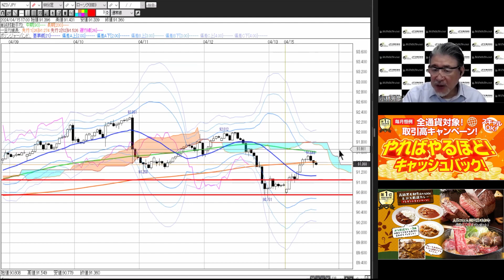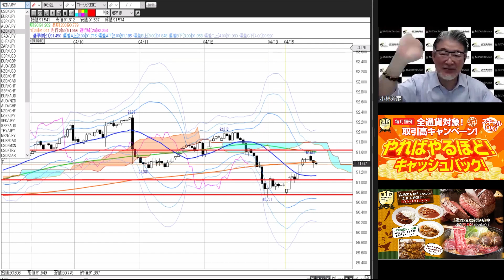【FX｜相場分析】153.97まで円安進む。神田財務官発言で153.70まで下がるもすぐに切り返しており154.00を狙う動き。完全に海外は介入催促相場！2024/4/15（月）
今晩の相場展望は、元インターバンク為替ディーラー小林芳彦による１７時以降のFX売買方針（9通貨ペア）です。相場観が変わった場合には、会員限定コンテンツ内でお知らせしております。

●目次
ドル円 00:00
ユーロドル 02:27
ユーロ円 03:01
ポンドドル 03:38
ポンド円 04:06
豪ドルドル 04:33
豪ドル円 04:57
NZドルドル 05:21
NZドル円 05:50
まとめ 06:21

ここ(↑)から口座開設すると、「最大105,000円キャッシュバック」＋「小林芳彦オリジナルレポート」をプレゼントいたします。

🔰－初心者向けＦＸ動画－🔰

【超入門編】これからFXを始める方はみて！基礎用語の解説から最低限必要な情報、1日1万円を稼げるトレード手法までの解説（スキャトレふうたさん）

【年間300万円利益を目指す】スキャルピング初心者でも勝てる「秘密」を公開！（スキャトレふうたさん）

📺－JFX-TVCM集－📺

MT4チャートが使えます！オリジナルインジケーターも充実！

㊗️JFX❌TradingView　機能制限なく使えるようJFXレート配信開始🎊

2022年オリコン顧客満足度ランキング（FX取引PC）第１位（4年連続）

本情報コンテンツは情報提供を目的とし、投資の断定的判断を促すものではありません。お取引における最終的な判断は、お客様自身で行うようにしてください。この情報により生じる一切の損害について、当社は責任を負いません。本情報コンテンツの意見等が今後修正・変更されても、当社はこれを通知する義務を負いません。